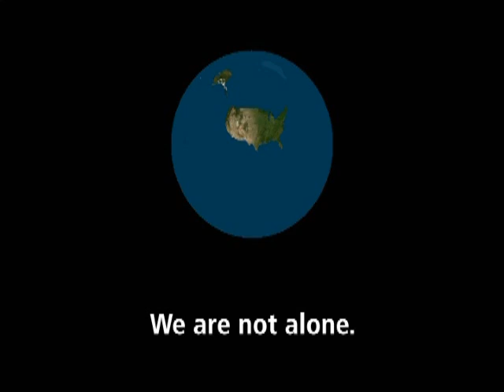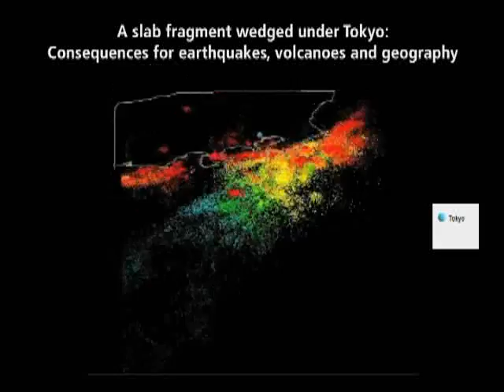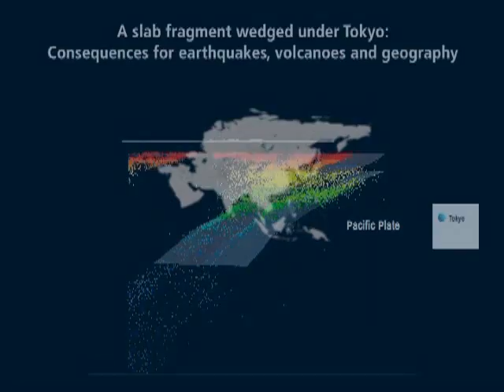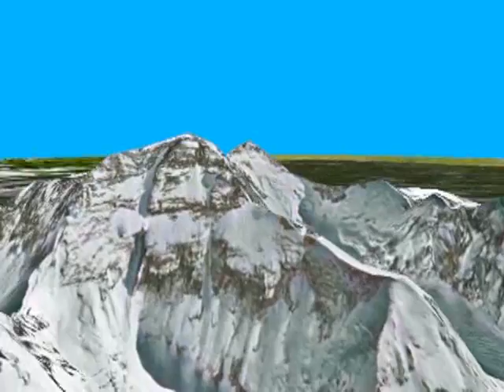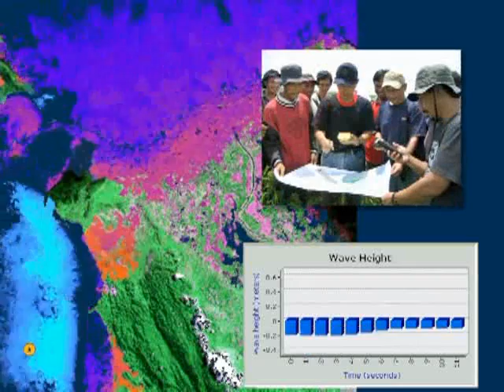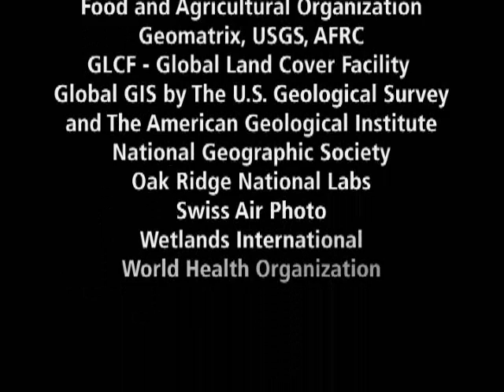Layers of Asia: A GIS Journey Through our World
Take a virtual journey to Asia and see how GIS technology opens doors of understanding to the vast and complicated Asian continent by watching Layers of Asia  A GIS Journey Through Our World. This video is a great resource for your next GIS Day event.

Visit India to see how geography and climate have influenced history, visit the Himalayas to see how mountain climbers use GIS to plan routes, and visit China to see how mega cities will emerge in the 21st century.